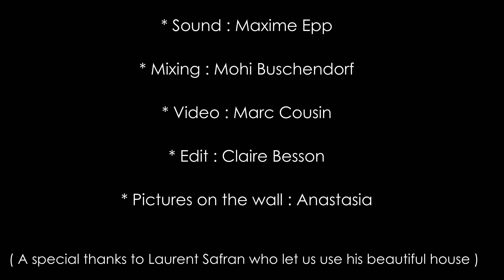Claire Besson and Ladislav Pazdera - "A Girl from Istanbul" ( Renaud Garcia-Fons/ Derya Türkan )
Claire Besson and Ladislav Pazdera

" A girl from Istanbul"

(Composed by Renaud Garcia Fons - Derya Türkan )

* Recording : Maxime Epp
* Mixing and mastering : Mohi Buschendorf
* Video : Marc Cousin
* Edit : Claire Besson
* Pictures on the wall : Anastasia

( A special thanks to Laurent Safran who let us use his beautiful house )